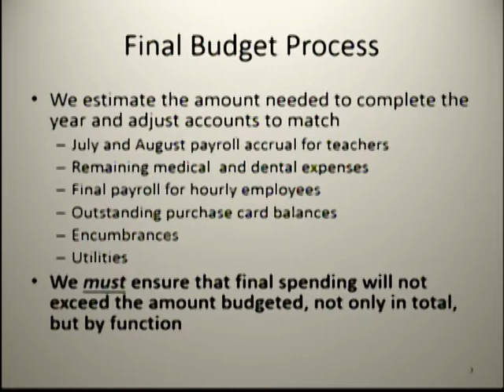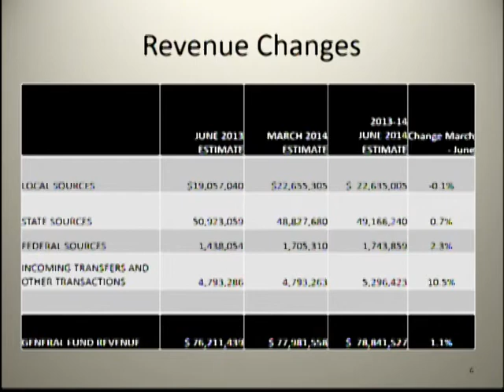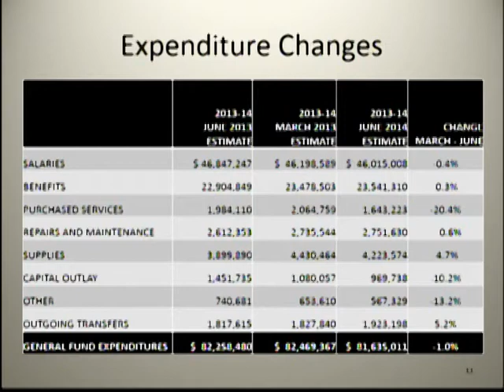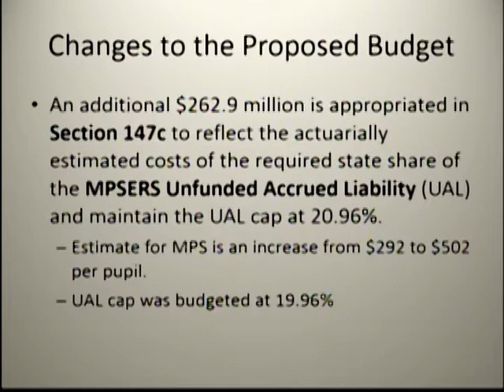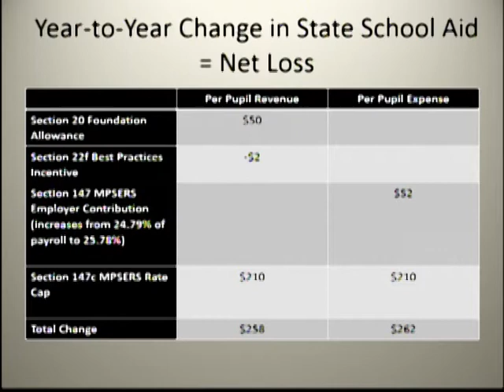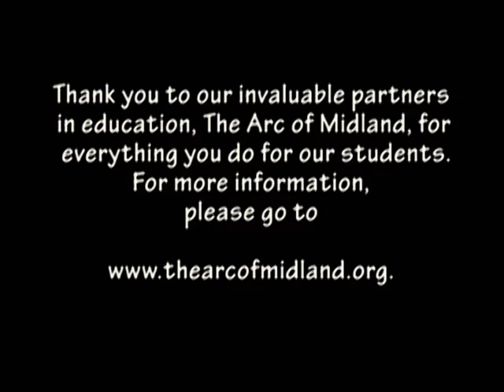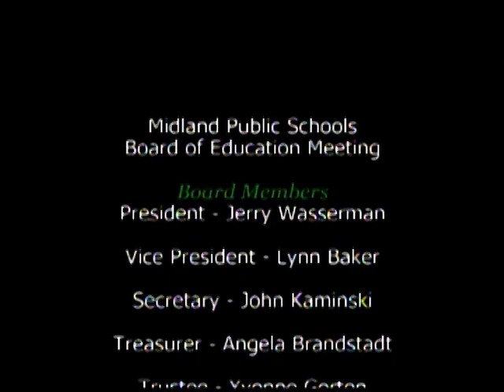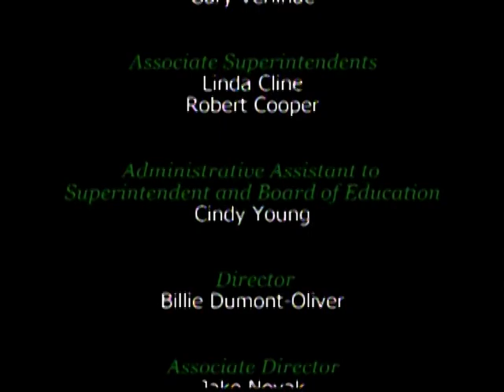Midland Public Schools Board of Education Meeting - June 23, 2014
Midland Public Schools Board of Education meeting from June 23, 2014. All meetings are held at 7 p.m. at the Midland Public Schools Administration Center 600 E. Carpenter Street Midland, MI 48640.